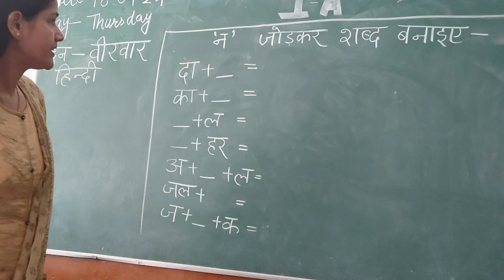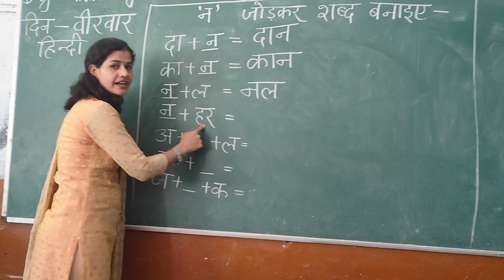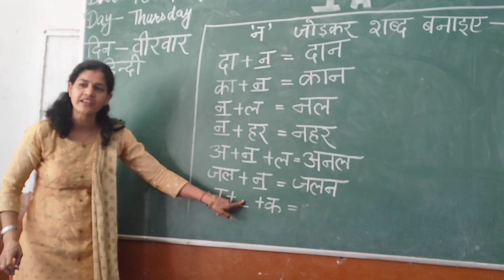न जोड़कर शब्द बनाइए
इस वीडियो में बच्चे अक्षर जोड़कर शब्द बनाना सीखेंगे ।